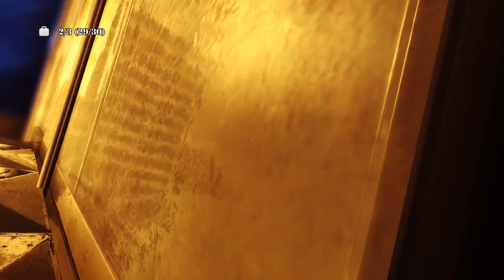Mirror's edge - Runner's bags guide (all bag locations)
This video shows how to find all hidden yellow Runner's bag locations.